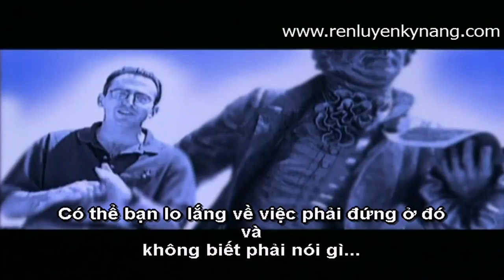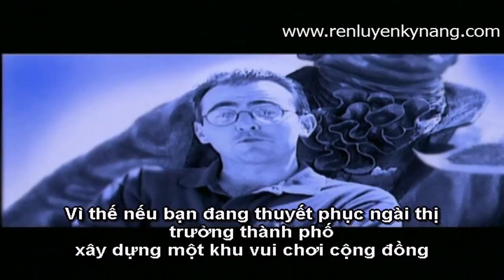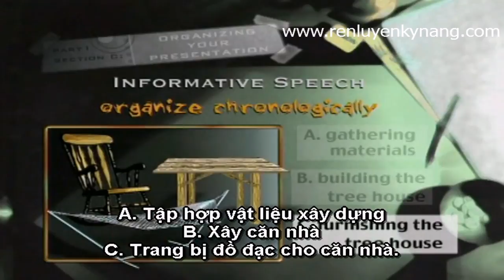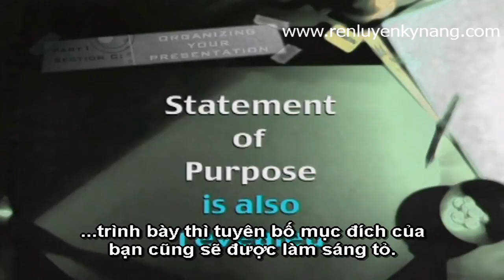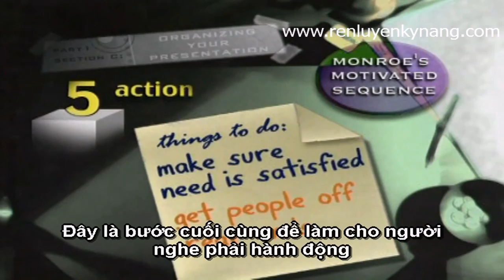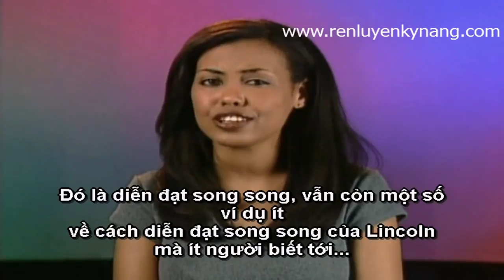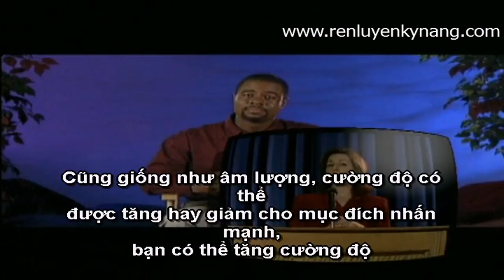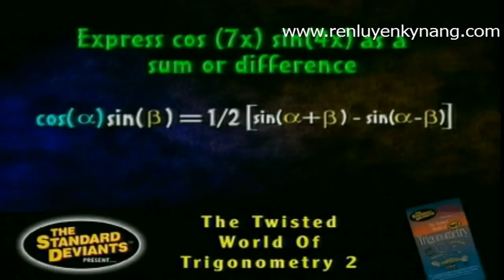Nghệ thuật nói trước công chúng - nguyenhobac com